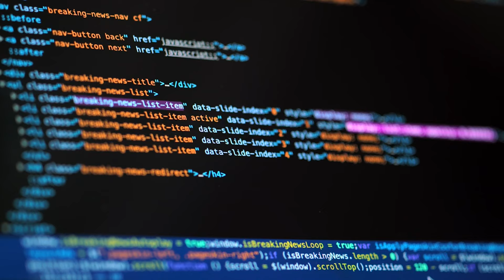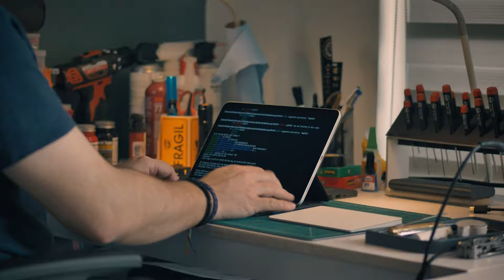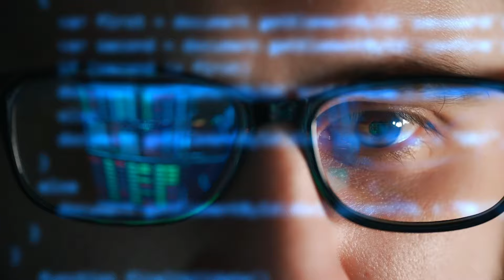NOT HUMAN! AFRICA WOWS THE WORLD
Your support means the world to us, and we're so grateful to have you on this journey with us!

We've got some incredibly exciting content lined up for you in the coming weeks and months. From educational tutorials to entertaining challenges, there's something for everyone. Trust us, you won't want to miss what we have in store!

So, whether you've been with us from the beginning or you're just joining the family, thank you for your support. Together, we're going to create something truly special.

Don't forget to like this video, leave a comment to let us know what you'd like to see next, and share it with your friends to help our community grow even more. We can't wait to continue this journey with you!